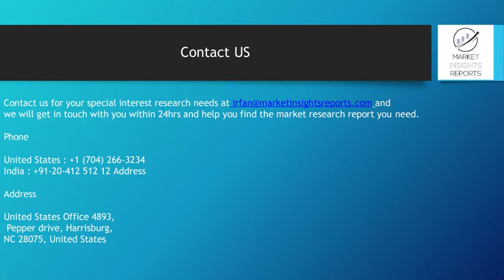Industrial Water Treatment Equipment Market Size, Status and Industry Forecast 2019 to 2025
Industrial Water Treatment Equipment Market Competitive Analysis, Trends and Growth Forecast till 2025, with free sample report copy

The report provides a unique tool for evaluating the Market, highlighting opportunities, and supporting strategic and tactical decision-making. This report recognizes that in this rapidly-evolving and competitive environment, up-to-date marketing information is essential to monitor performance and make critical decisions for growth and profitability. It provides information on trends and developments, and focuses on markets capacities and on the changing structure of the Industrial Water Treatment Equipment. The report also presents forecasts for Industrial Water Treatment Equipment investments from 2019 till 2025.